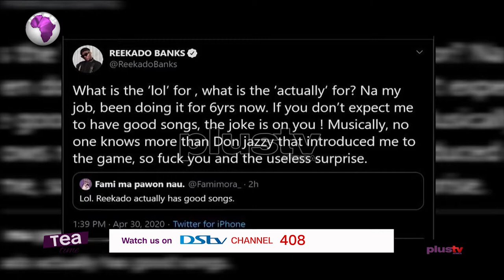Musically, No One Knows More Than Don Jazzy - Reekado Banks